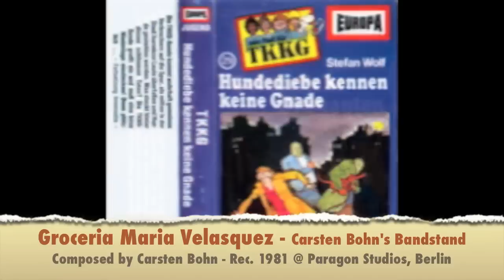Groceria Maria Velasquez - Carsten Bohn's Bandstand (1981)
Hörspielmusik von Carsten Bohn aus dem Jahr 1981. Bekannt aus den Serien »Ein Fall für TKKG«, »Die Funk-Füchse« und »Fünf Freunde«.

Titel: Groceria Maria Velasquez
Komponist: Carsten Bohn
Interpret: Carsten Bohn's Bandstand
Aufnahme: 1981, Paragon Studios, Berlin

Besetzung:
George Kochbeck - Keyboards
Joram Bejarano - Bass
Thommy Goldschmidt - Percussion
Carsten Bohn - Drumy, Synthesizer Overdubs